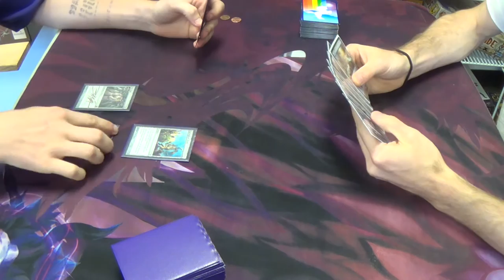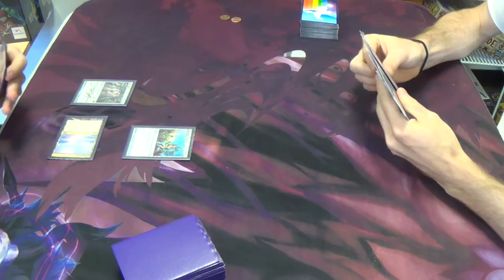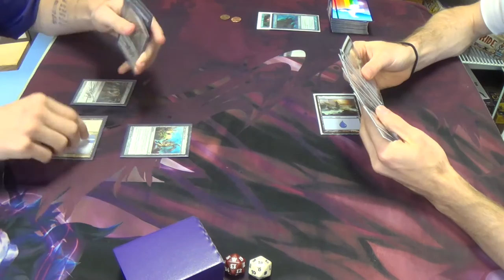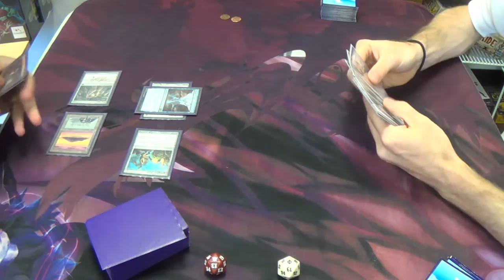Modern Magic — Affinity vs. Mono Blue Polymorph — Rematch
This match is certainly a difficult one of me to win. I strongly suspect that switching to Izzet Polymorph will make this match at least somewhat less unfavorable for me. That being said, it certainly doesn't mean that I automatically lose.

Anyway, here you go with the decklist:
Artifacts
1 Runechanter's Pike
Creatures
2 Emrakul, the Aeons Torn
Enchantment
3 Cloudform
Instants
4 Anticipate
2 Disrupting Shoal
2 Dissolve
4 Mana Leak
3 Remand
Planeswalker
1 Jace, Architect of Thought
Sorceries
4 Gitaxian Probe
4 Polymorph
4 Serum Visions
4 Sleight of Hand
Lands
1 Halimar Depths
4 Inkmoth Nexus
16 Islands
1 Oboro, Palace in the Clouds
Sideboard
1 Ætherize
1 Batterskull
1 Boseiju, Who Shelters All
2 Corrupted Conscience
1 Echoing Truth
1 Hurkyl's Recall
1 Ratchet Bomb
1 Repeal
3 Runechanter's Pike
2 Snapback
1 Sun Droplet